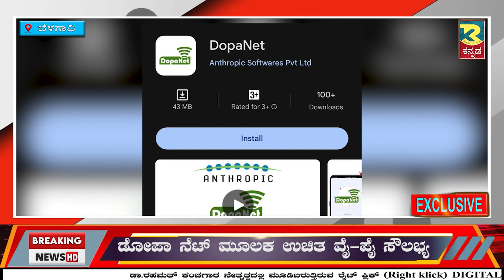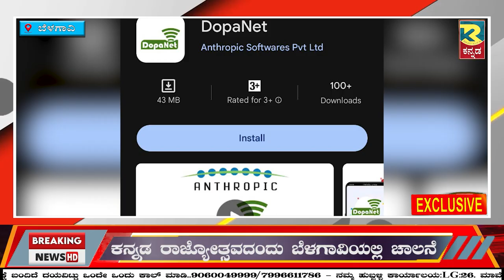ಇನ್ನುಮೇಲೆ ಡೋಪೋನೆಟ್ ತರಲಿದೆ ಫ್ರೀ ವೈ - ಫೈ